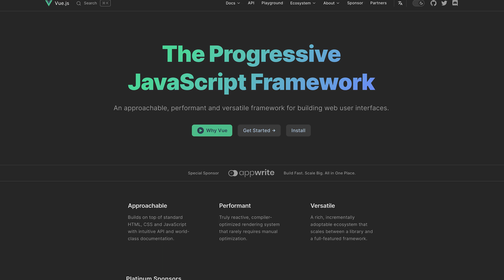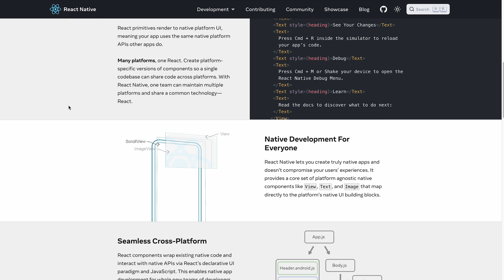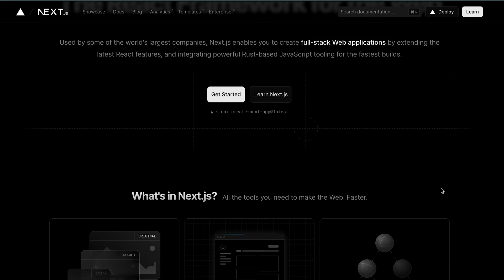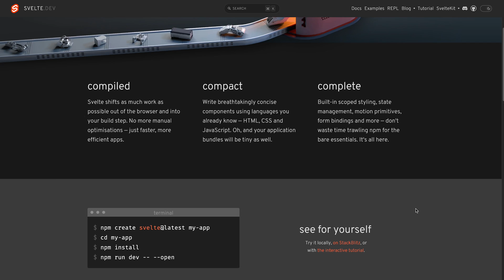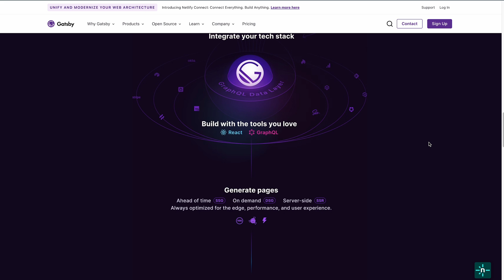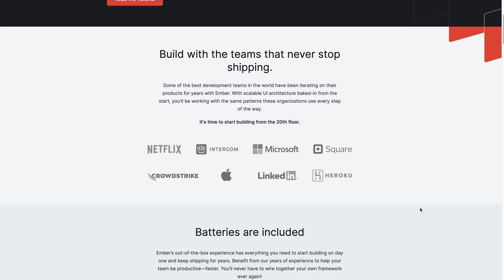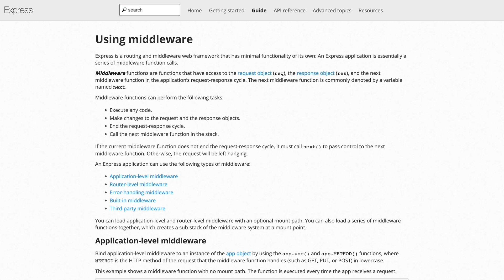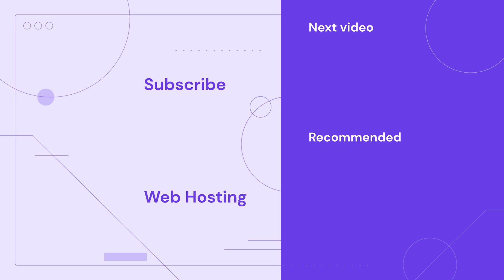10 Best JavaScript Frameworks (2025) | Which JS Framework to Learn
Get to know the ten most popular JavaScript frameworks! Start your online journey with Hostinger web hosting
JavaScript frameworks are a pre-written collection of libraries, tools, and conventions that provide an organized approach to building website applications. As they consist of multiple complex features, they have become essential to recent front-end web development processes and practices.

That’s the reason why a lot of companies today adopted these JavaScript frameworks. In addition, mastering these tools can be great for pursuing a front-end or back-end developer career. In this video, you’ll learn the top ten JavaScript frameworks to help you choose one or two worth focusing on.
How to Build a Website With Gatsby and WordPress (In 8 Steps) – Hostinger Tutorials
⭐Follow Us⭐
🕒  Timestamps
00:00 - Introduction
00:11 - What Are JavaScript Frameworks
01:00 - Top JavaScript Frameworks to Choose From
01:15 - Vue.js
02:18 - AngularJS
03:44 - React Native
05:20 - Next.js
06:31 - Nuxt.js
07:46 - Svelte
09:17 - Gatsby
10:30 - Ember.js
12:06 - Fastify
13:35 - Express.js
14:52 - Outro
JavaScript frameworks are a collection of libraries, tools, and conventions that provide an organized approach to building website applications. They have become an essential part of recent front-end web development, as many of today’s companies have adapted them into their workflow.
In this video, you’ll learn all about the following frameworks:
👉 Vue.js
👉 AngularJS
👉 React Native
👉 Next.js
👉 Nuxt.js
👉 Svelte
👉 Gatsby
👉 Ember.js
👉 Fastify
👉 Express.js
When considering JavaScript frameworks to master, it’s important to understand your goal and the scale of the project you want to focus on. Good luck!